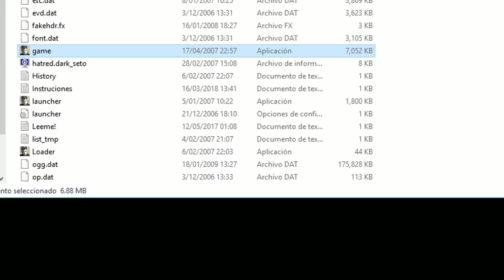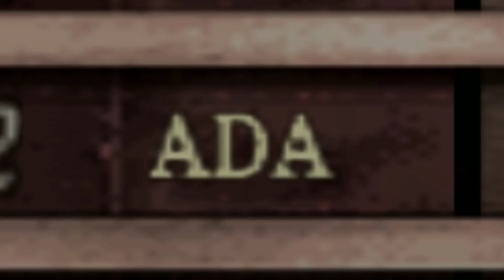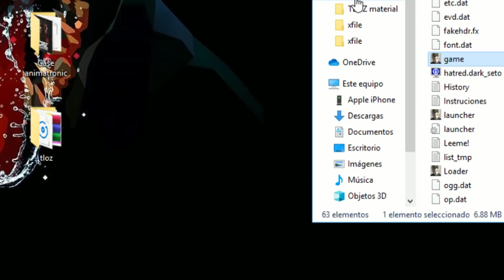RESIDENT EVIL 4 es mas DIVERTIDO con MODS